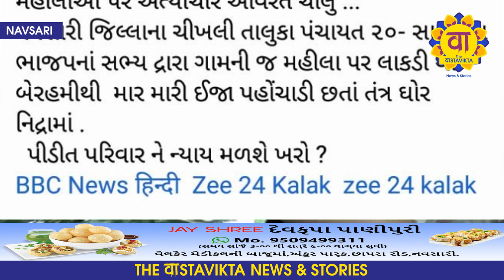ભાજપના ચિખલી તાલુકા પંચાયત ના રાકેશ પટેલે એક મહિલા ને માર મારતો વિડિયો વાઇરલ \ માર માર્યા ની કબૂલાત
based On રાકેશ પટેલ કોલ રેકોર્ડીંગ અને સોશિયલ મીડિયા વાઇરલ સમાચાર